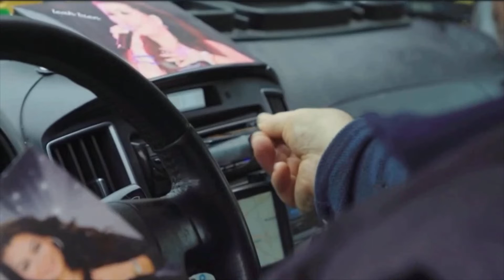Leah Bien Iedereen Beroemd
Opname voor iedereen beroemd op VRT met Leah Bien